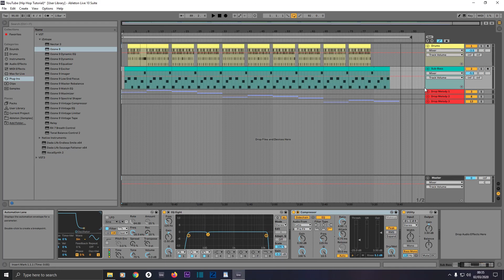How To Produce A Hip Hop Instrumental | Full Song Playback | Produce Instrumental Like DRE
This How To Produce A Hip Hop Instrumental | Produce Like Dr. Dre is a Hip-Hop instrumental series to get you started in the world of rap beat making. This is a playlist of Ableton tutorials. The How To Produce A Hip Hop Instrumental is a bite-size playlist that shares the most used and most often overlooked techniques that Hip-Hop producers use or don't use in the industry today!

In this playlist on How To Produce a Hip-Hop Instrumental with Ableton I teach how to make an entire Hip-Hop song from start to finish. This video is part of a playlist called "Create A Hip-Hop Song Like DRE". If you get lost I advise you watch the playlist from the beginning. The playlist is 11 videos long and won't take too long to watch it all. The playlist assumes you are new to Ableton and teaches how to create an entire Hip-Hop song from start to finish using beginner, intermediate and advanced techniques and is a lot of fun. I always appreciate the support. Thanks!